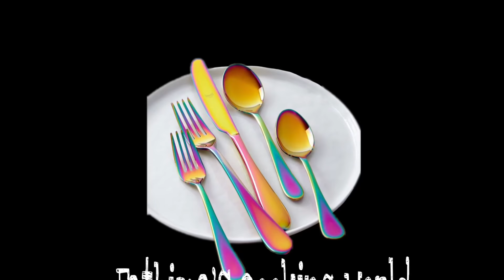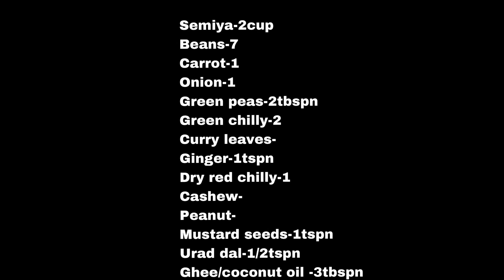semiya uppma||vermicelli uppma||Break fast recipie ||ഇന്ന് സേമിയ ഉപ്പ്മാവ് ആയാലോ !!ep-41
Vermicelli-2cup
Water-2cup
Green peas-2tbspn
Beans-7
Carrot-1
Onion-1
Cashew-
Peanut-
Mustard seeds-1tspn
Urad dal-1/2tspn
Dry red chilly-1
Ginger-1tspn
Green chilly-1
Curry leaves-
Ghee/coconut oil-4tbspn
Salt-